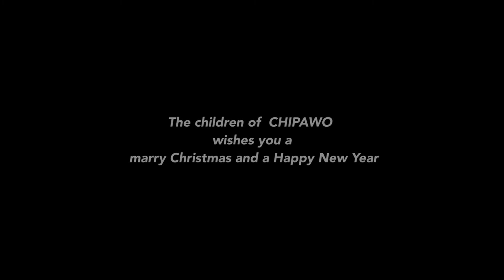Message from CHIPAWO Children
CHIPAWO children wishes you a Merry Christmas and a Happy New. 2020 has been a difficult year but we would like to thank you all, for your love and support.